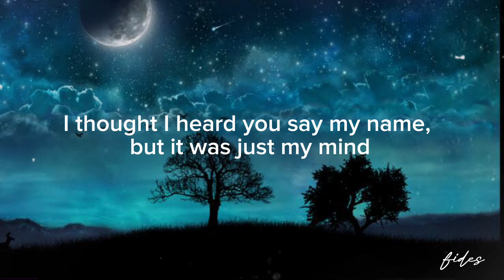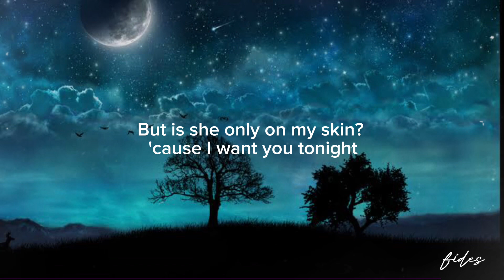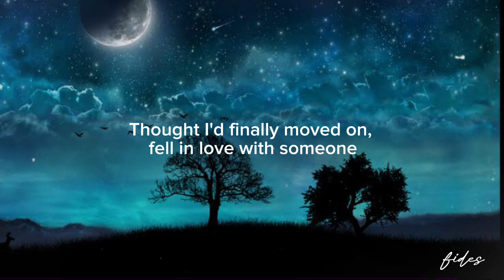She’s Everything That I’ve Ever Wanted-Caleb Hearn | Lyric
She’s Everything That I’ve Ever Wanted-Caleb Hearn | Lyrics

… I thought I saw you in the parking lot at 12:05
As I passed by
I thought I heard you say my name, but it was just my mind
I swear I'm fine
… 'Cause I've been lovin' somebody new
It's picture-perfect, don't wanna lose it
I still feel you on my skin, but I'm with her tonight
… She's everything that I've ever wanted
She makes me feel like I'm good enough
But every second that we're together
I still remember the way that you felt
… But now that I'm with somebody different
Tell me why I'm still seein' you
Maybe I'm runnin', fallin' in love with, somebody new
To feel how I did with you
… I thought I'd sleep a little better if I'm not alone
And I hate it isn't true that I've been drivin' home to you
It's just not the same
But is she only on my skin? 'cause I want you tonight
To feel how I did
… When it was your hand, I was holdin' so tight
At the foot of your bed when we swore on our lives
Thought I'd finally moved on, fell in love with someone
Is it ever gonna feel right?